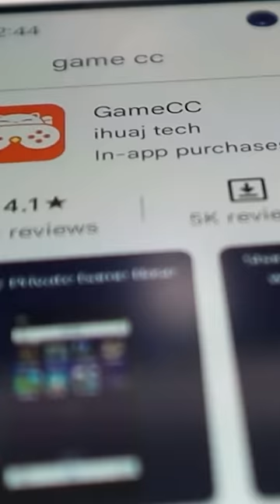Free *CLOUD GAMING* Apps Run GTA 5 At 60 FPS